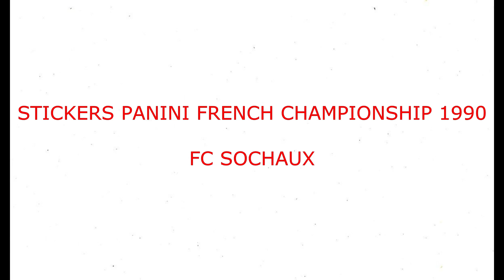STICKERS PANINI FRENCH CHAMPIONSHIP 1990 FC SOCHAUX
We present to you the FC Sochaux Team for the French Championship Season 1989-90

Nous vous présentons l'Equipe du FC Sochaux pour le Championnat de France Saison 1989-90
  Profitez-en!!